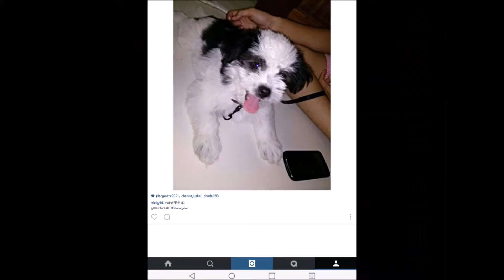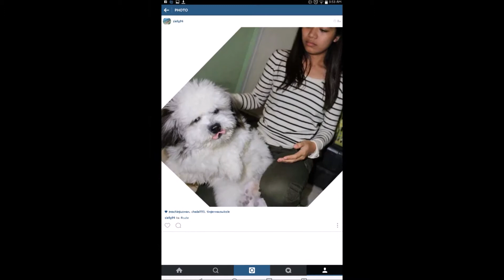HOORAY 393 days MANSEboy!